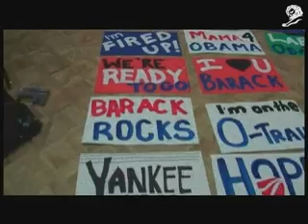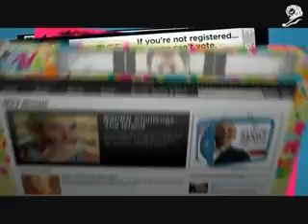Cannes Lions 2009 - Titanium & Integrated Lions Grand Prix - Obama for America